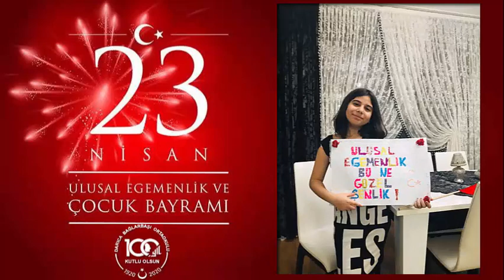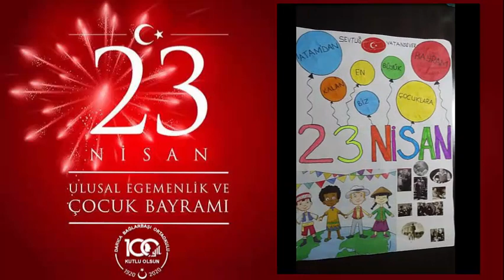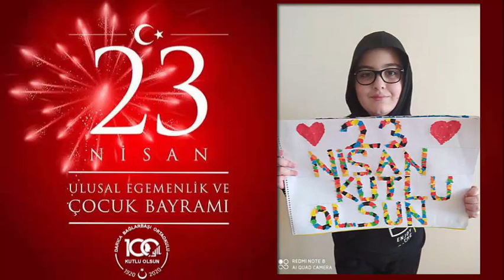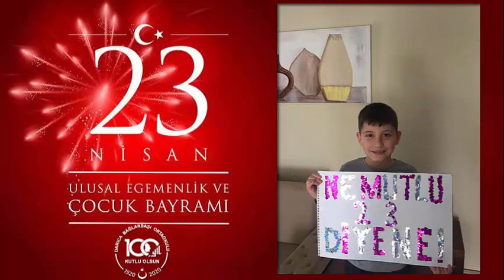Darıca Bağlarbaşı Ortaokulu 5L Sınıfı 23 Nisan Paylaşımları